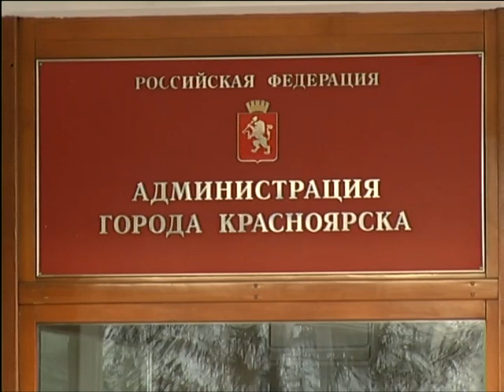Пассажирка пожаловалась на запах алкоголя от кондуктора троллейбуса: транспортники говорят о клевете